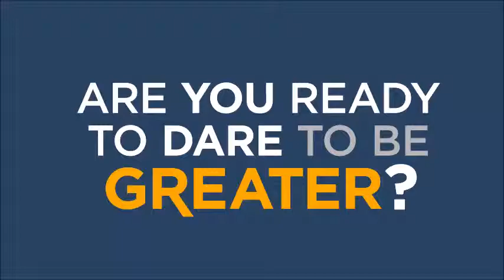Lycoming College Day of Giving - Trailer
Follow Lycoming College on social media!